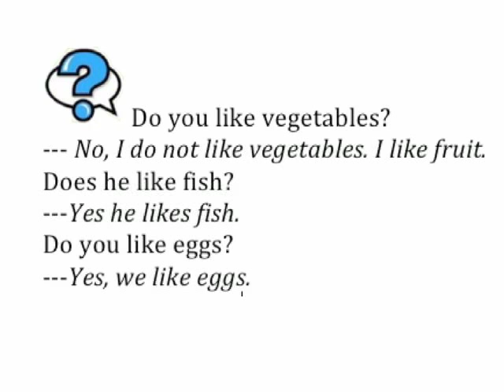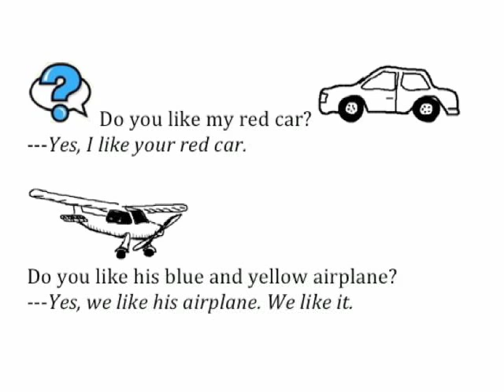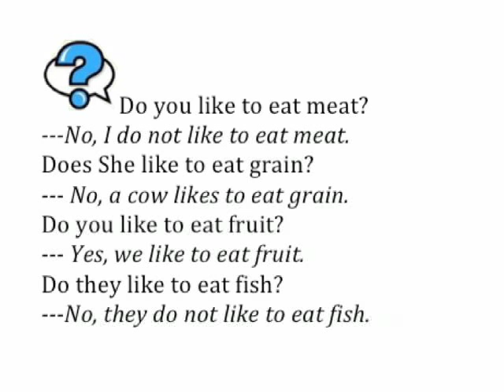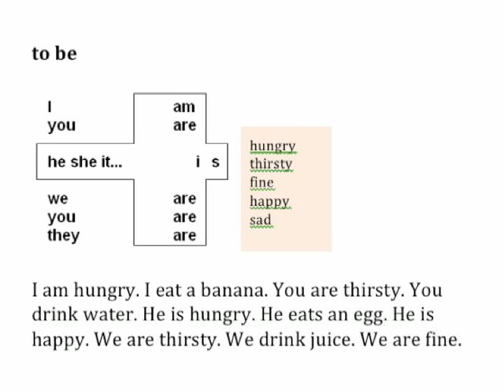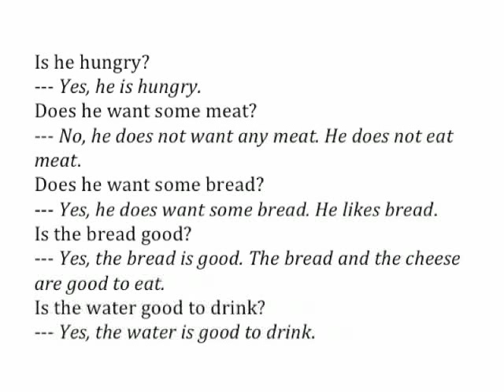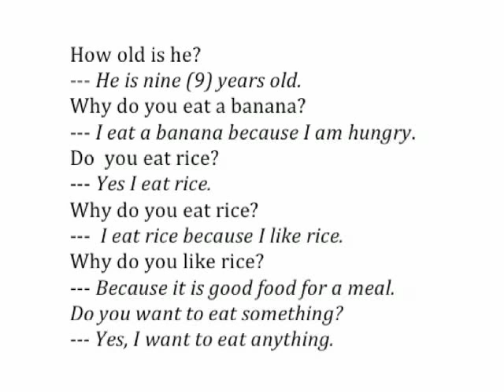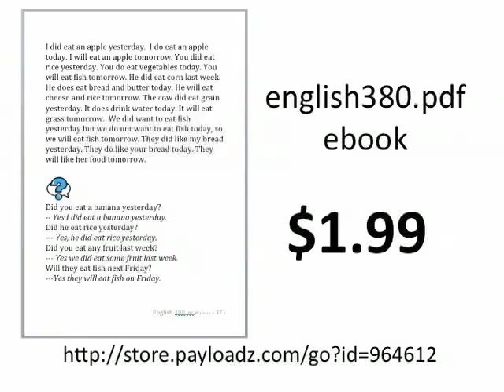English380 lesson 02 free Englische Aγγλικά Inglés anglais anglaise Engelstalige